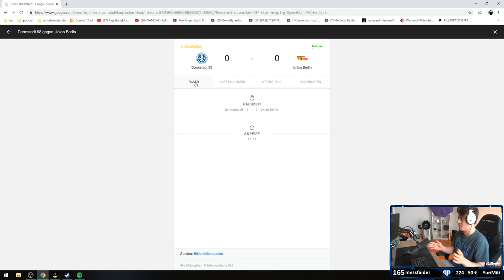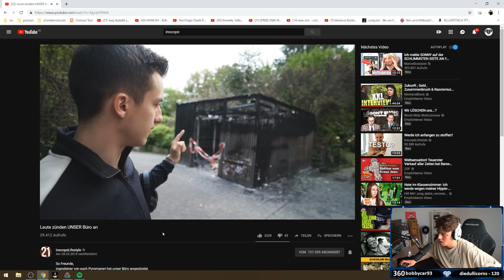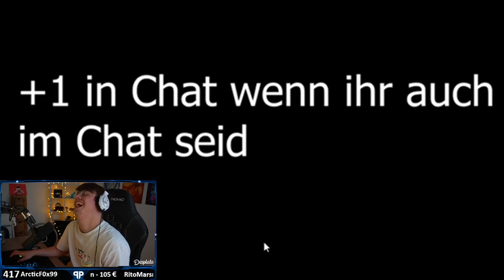LIVESTREAM HIGHLIGHTS #32 - Papaplatte - Best Of Twitch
Heute gibt es für euch mal wieder ein     aus dem letzten Livestream. Ich weiß, es klingt sehr weird, aber diesmal sogar mit extrem vielen hochqualitativen    .